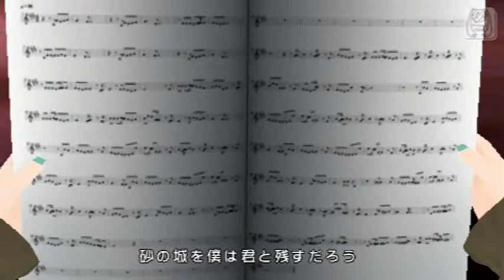Project Diva Extend – Though My Song Has No Form – PV